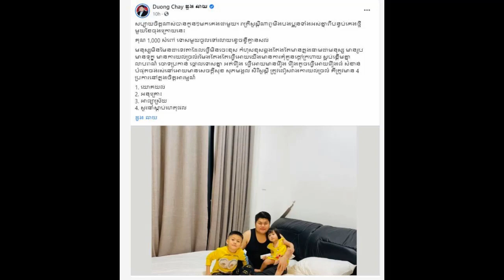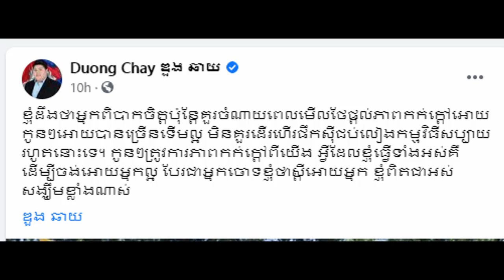Mr.Doung chhay post sad on facebook that/ Loveriya go to hospital with bro sony Khmer daily News one